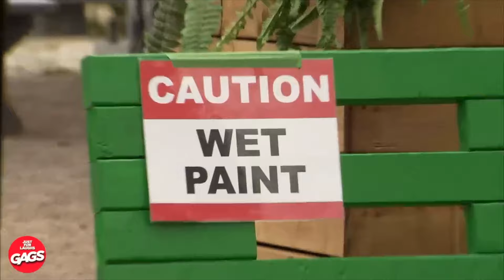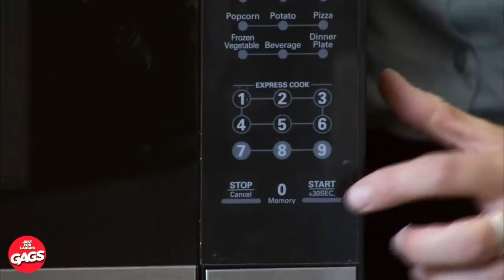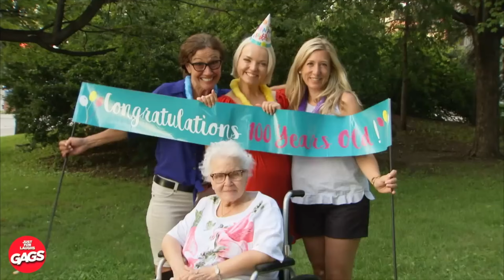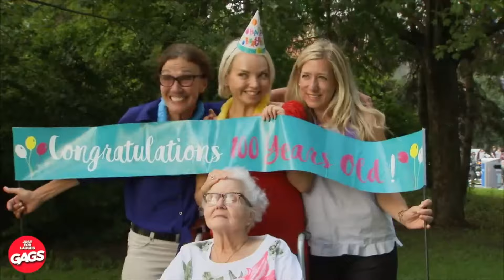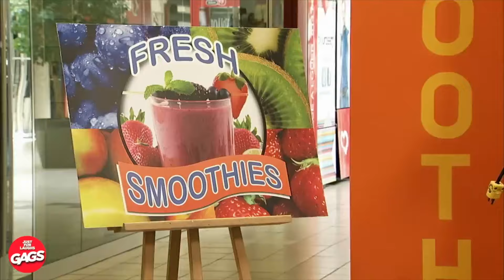Pourquoi je vais jamais dehors | Juste Pour Rire Les Gags